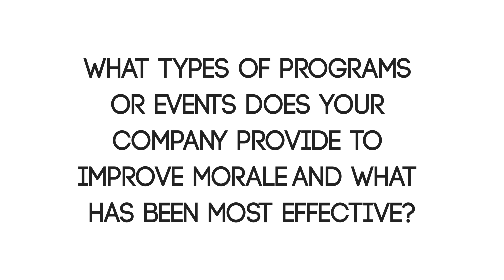Employee Morale: What's Working with the Leaders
It's 9:05 on a Monday morning -- do you know how happy your employees are?

Employee morale is one of the most asked-about topics in the world of company culture. In this video, you can find out how these HR experts keep tabs on morale (and how they improve it).

Note: Property Solutions is now Entrata (see more below)